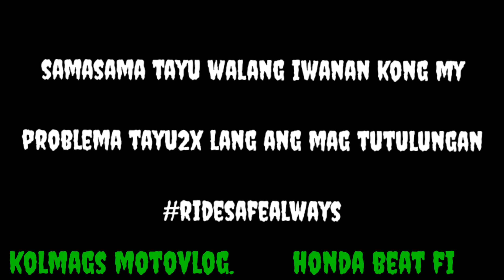Paraan para ma wala ang low power at pugak ng honda beat Fi version1.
Ang mga laman ng video na to ay tungkol sa mga pag rerepair ng mga sasakyan, motor at iba pang mga bagaybagay sa ating community lalong Lalo na sa mga nangangailang ng tulong sa atin. Katulad ng mga kasamahan natin na nasiraan na nakikita natin gilid ng kalsada nag tutulak ng kanilang motor, wag nating hayaan na talikuran sila.
Mag bibigay din ako ng mga tutorial on how to or paano mag repair ng mga sasakyan, motorcycle etc.
Ipapakita ko rin sa inyu kong ano or paano ang buhay grab rider at kong paano kumita.